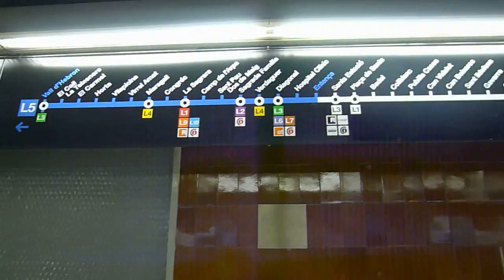Vlogas Barcelona 2013 - pesto na plaży, muzyka, port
Spędź z nami dzień w Barcelonie :) Pokrótce co widzieliśmy i jedliśmy w styczniu :) Place, muzyka, plaża, port, a nawet metro